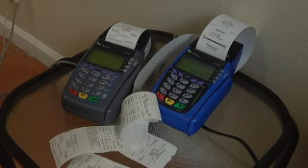DNA and Fingerprints Link Brothers in String of Burglaries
Business owners who rent from this office complex on Alton Gloor in Brownsville say it's uncommon for a burglary to happen in this area.

However they feel the suspects who broke into the Nails Galleria and Spa on the night of April 25th took advantage of the fact that the building was poorly lit during the night.

"It gets really dark here at night because of the lighting of the building," said neighboring tenant Ana Recio of Fred Loya Insurance.

Although the suspects could have seen this as an opportunity not to be seen, the truth was brought to light from the trail of blood they left behind.

According to Brownsville police, the suspects cut themselves when they shattered the glass of the nail salon's window and front door, leaving behind blood spatter and liftable fingerprints.

"There were several drops of blood throughout the business so they summoned a crime scene investigator," stated Investigator Luis Perez.

CSI investigators took samples of the blood on the scene, sent the samples to the lab, and linked the DNA directly to two brothers, 18-year-old Elieler Cruz and 19 year old Eusebio Cruz.

Both men, with prior criminal history, were taken into custody on Thursday.

Investigators say the brothers stole several cell phones from a T-mobile to go booth inside the salon, as well as a nook reading tablet and $700 in cash from the register.

Their fingerprints and DNA samples are now being linked by police to not only to this case, but to other burglary cases in Brownsville as well. Investigator Perez says without forensic science, it would be incredibly difficult to identify suspects.

"It's a good tool that we have to locate some of these suspects. Fingerprints, anything that they leave behind that we can use, it helps a lot. In this case, it worked out perfectly," he said.